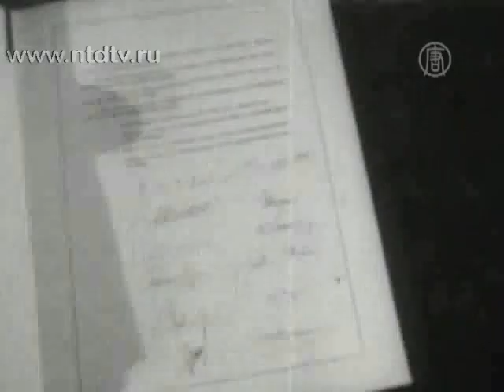Италия - место рождения и возможного краха ЕС?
) Италия является местом, где родился один из основополагающих договоров Европейского союза -- Римский договор. Однако многие сегодня говорят, что ситуация в этой стране может привести к краху ЕС.